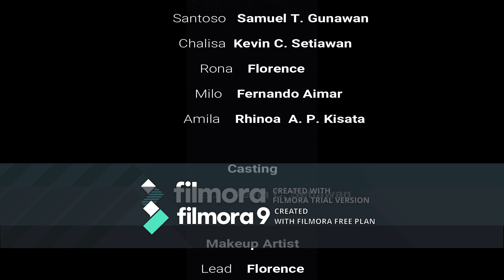THE LADYBOY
A short movie by:
- Fernando Aimar
- Florence
- Kevin Cahya Setiawan
- Nelson Andolens
- Rhinoa Angie Pindi Kisata
- Samuel Theodore Gunawan